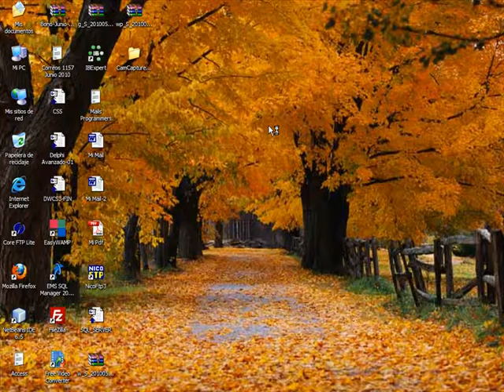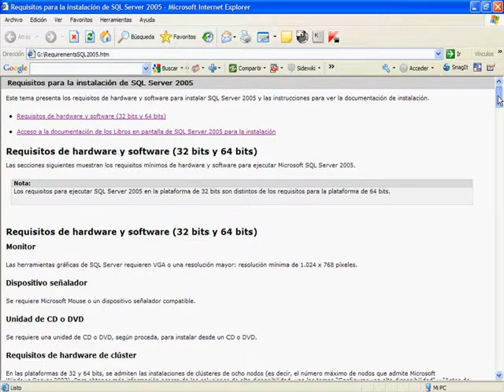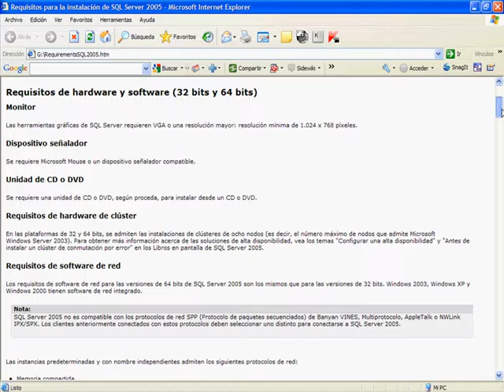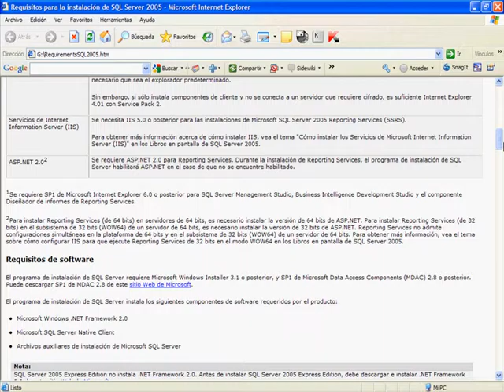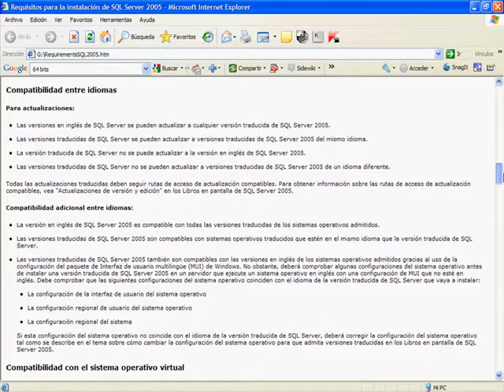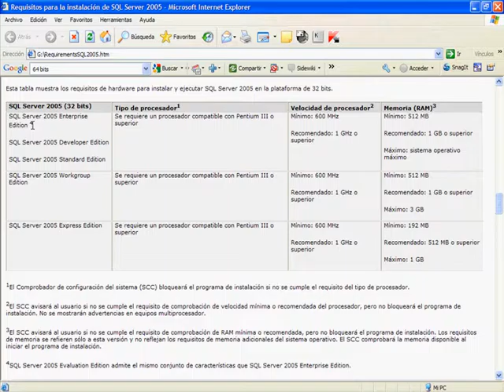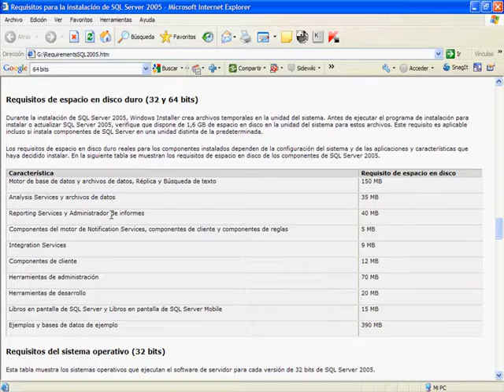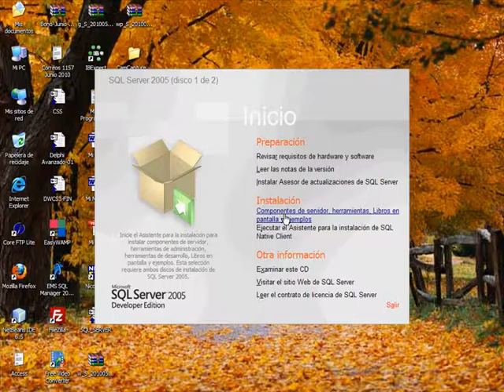CURSO DE BASE DE DATOS CON SQL SERVER 2005/2008 - VIDEO 01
Examinar el programa SQL SERVER Developer Edition 2005, revisión de la ayuda integrada en el programa antes de proceder a la instalación sobre los requisitos de Hardware y Software.